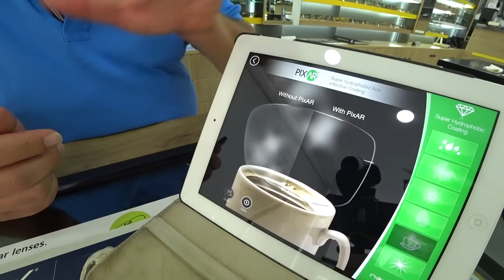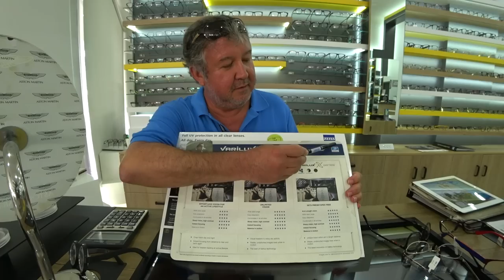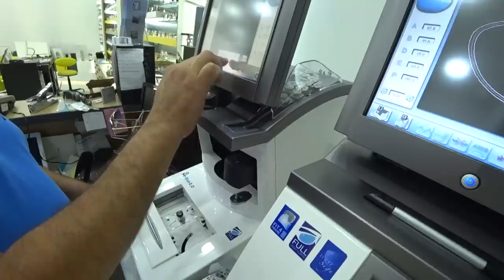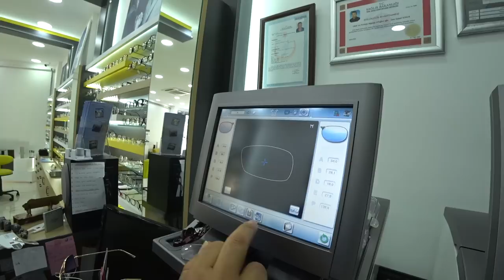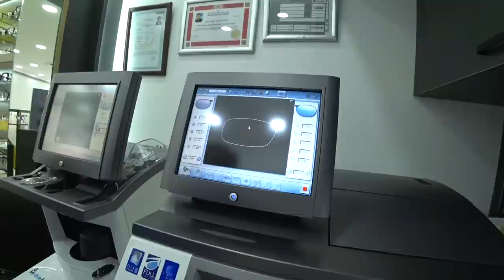Турция: Салон оптики в Аланье. Цены на очки для всей семьи. Новые технологии.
Очки это незаменимый аксессуар нашего гардероба. Кто-то носит имиджевые очки, а кто-то не может обойтись без очков совсем. В Салоне оптики Туана в Аланье вы найдете очки для всей семьи, готовые или очки на заказ. Большой выбор оправ, солнцезащитных и имиджевых очков.